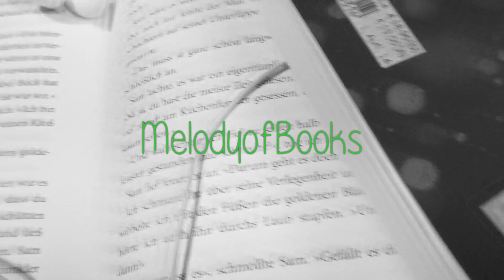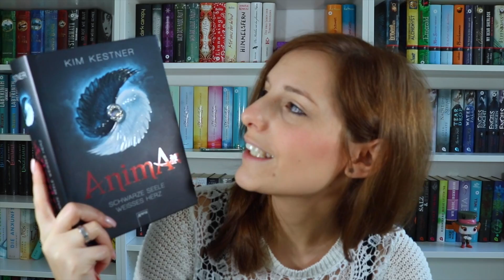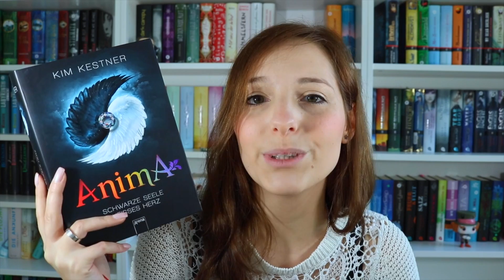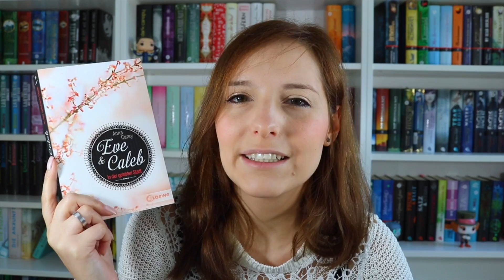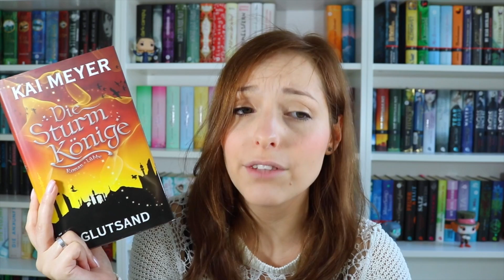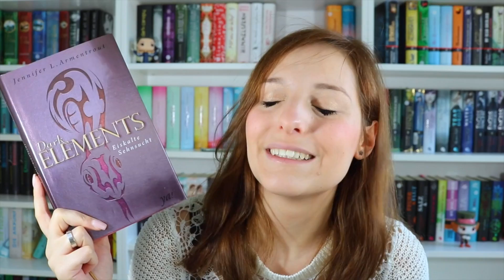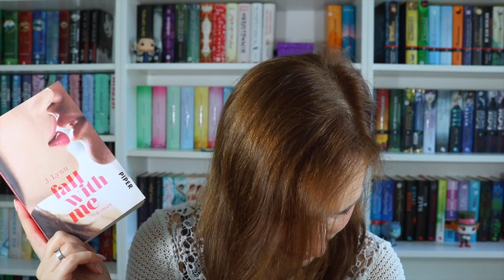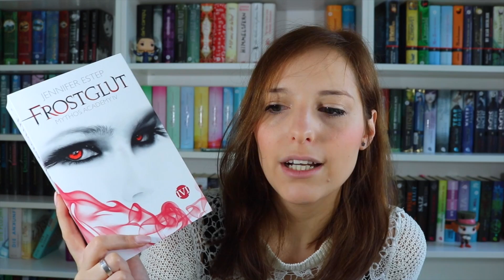LESEMONAT MONATSRÜCKBLICK April 2016 | Nicht ganz so gut | melodyofbooks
Hallo ihr Lieben, ich zeige euch jetzt welche Bücher ich im Lesemonat April alle gelesen habe, viel Spaß :)

DIe Sturmkönige 2:
Band 1
Band 2

Night School 5
--Reihenvorstellung:

**Fall with me
-- Rezension:

Schnittprogramm: iMovie